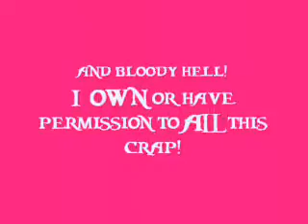Brain and Big Tits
Brain on the Dashboard presents
A Very Short Movie.

Buahahaa!!! I actually own or have permission to ALL this Sh... stuff!